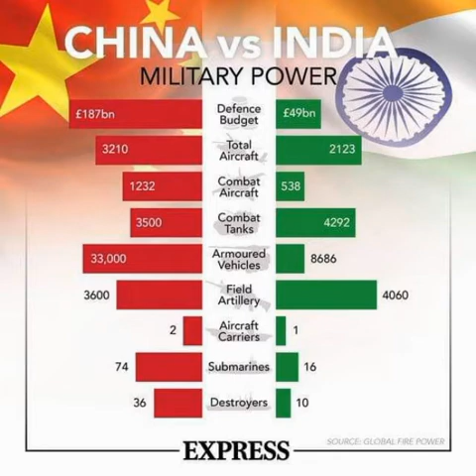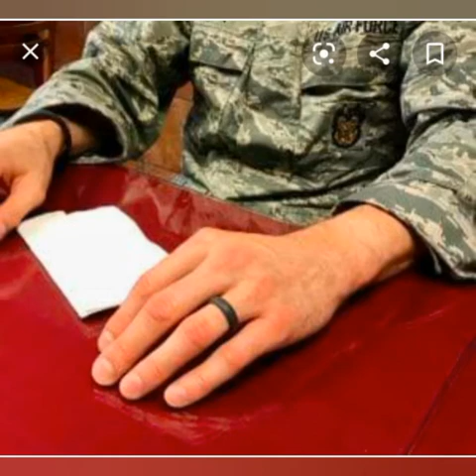CHINA BUAINA LEH RAM HRANG HRANG INTELLIGENT THA ZUAL TE